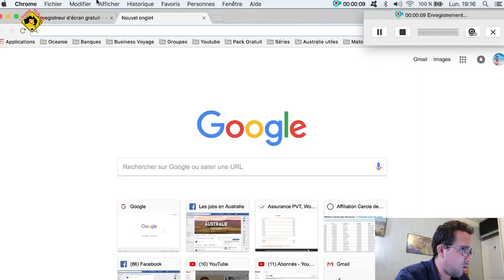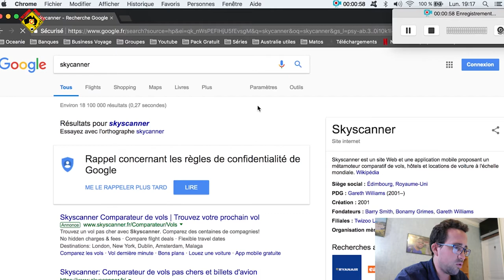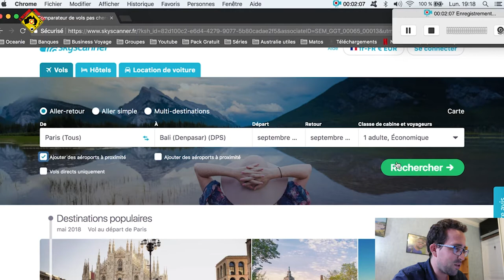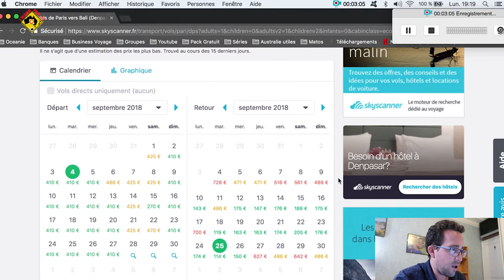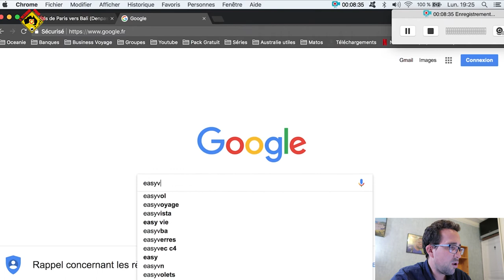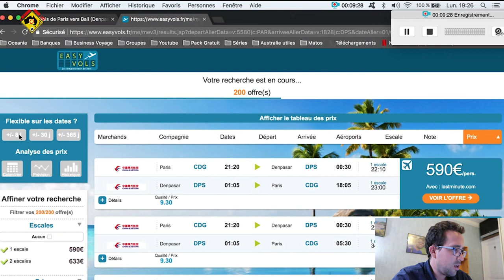COMMENT ACHETER UN BILLET D'AVION PAS CHER ?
Je vous dévoile mes 5 astuces pour acheter un billet d’avion pas cher ▸▸▸ Assurance Tour du monde ▸▸▸

JOBS